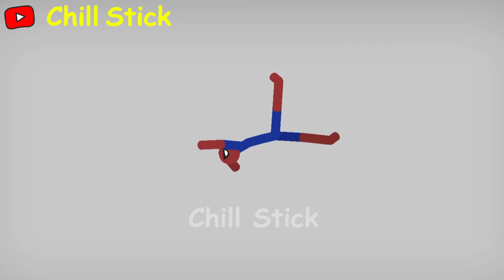8 Min Best Falls | Stickman Dismounting Funny Moments | Chill Stick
Min Best Falls | Stickman Dismounting Funny Moments | Chill Stick